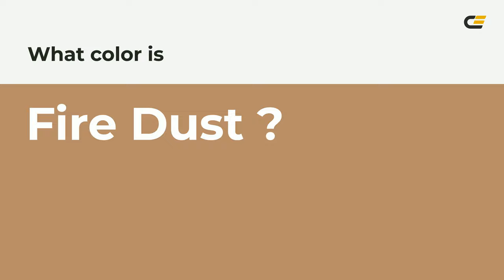Fire Dust color b98d68 hex color - Yellow color - Cool color b98d68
What color is Fire Dust ? b98d68 hex color - Yellow color - Cool color b98d68

Hex b98d68 Color Code is also known as Fire Dust color.